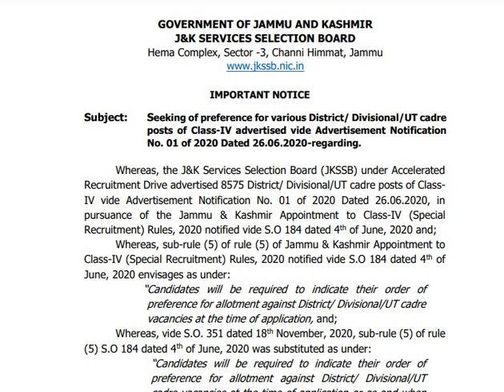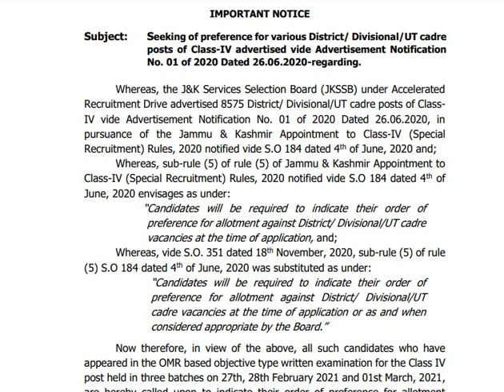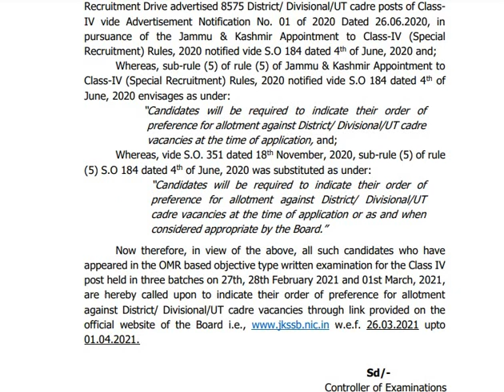Big Update JKSSB Class-IV Result | CLass IV Candidates | Allotment of Preference Distt/UT/Division.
Seeking of preference for various District/ Divisional/UT cadre
posts of Class-IV advertised vide Advertisement Notification
No. 01 of 2020 Dated 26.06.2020-regarding.